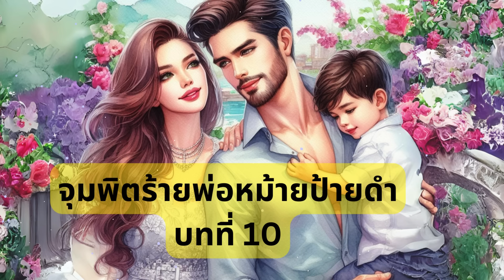จุมพิตร้ายพ่อหม้ายป้ายดำ บทที่ 10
🍨 อย่าลืม subscribe เพื่อไม่พลาดตอนใหม่และสมัครสมาชิกเพื่อสนับสนุนสิตาได้ที่ลิ้งก์นี้เลยนะคะ

นิยายเสียงเรื่อง จุมพิตร้ายพ่อหม้ายป้ายดำ บทที่ 10
ประพันธ์โดย ปณิชา ©
ให้เสียงโดย สิตา ©

ติดตามข่าวสารอัพเดทและพูดคุยกันได้ที่เฟซบุ๊ก